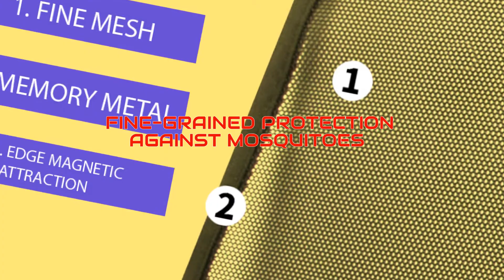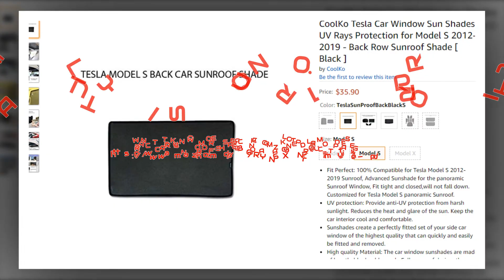COOLKO TESLA MODEL S CAR BACK SUNROOF SHADE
CoolKo Tesla Car Window Sun Shades UV Rays Protection for Model S 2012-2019 - Back Row Sunroof Shade [ Black ]